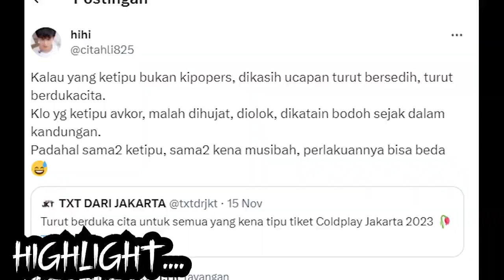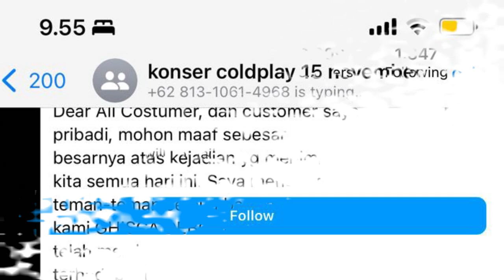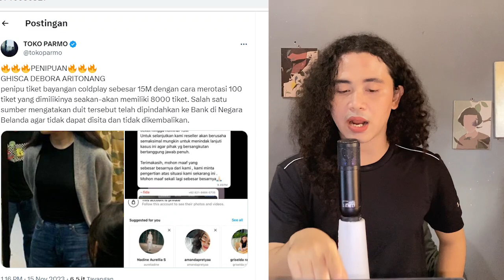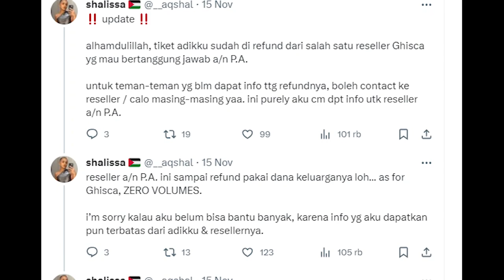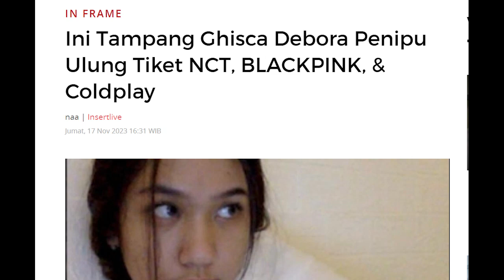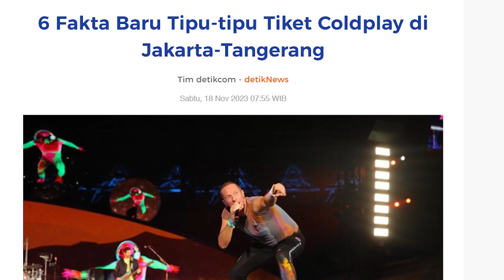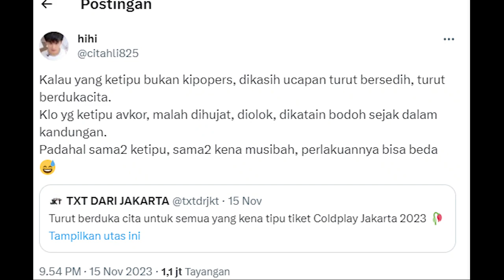Kronologi Lengkap Kasus Ghisca Debora Aritonang, Terduga Penipu Tiket Coldplay NCT Hingga Blackpink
For this time kita akan membahas kronologi lengkap kasus ghisca debora aritonang, terduga penipu tiket coldplay nct hingga blackpink. Konser perdana Coldplay di Indonesia telah digelar pada Rabu malam, 15 November 2023 di Stadion Utama Gelora Bung Karno (GBK), Senayan, Jakarta. Coldplay sendiri dikenal dengan lagu lagunya seperti Hymn for the weekend, paradise, viva la vida hingga the scientist.
Sebelumnya, diberitakan banyak korban penipuan tiket konser coldplay. Beberapa artis seperti lyodra bahkan menjadi korban. Salah satu korban bernama ghisca. Lantas siapakah ghisca debora dan apakah ghisca debora ditangkap polisi ?.